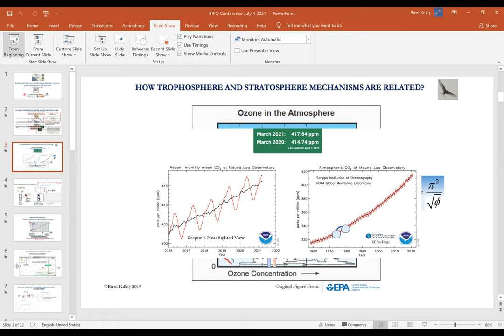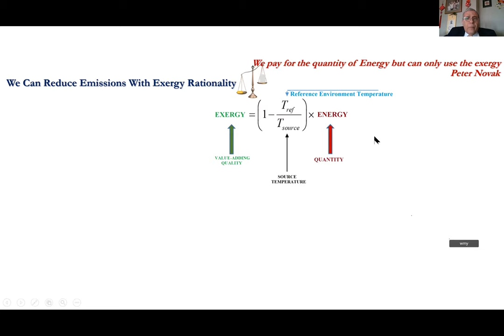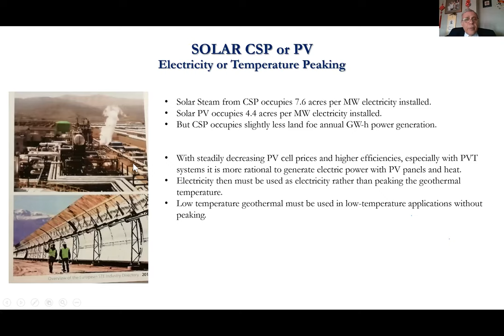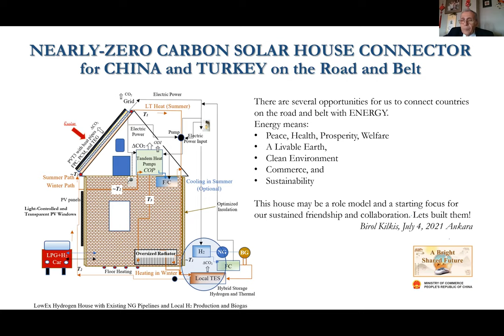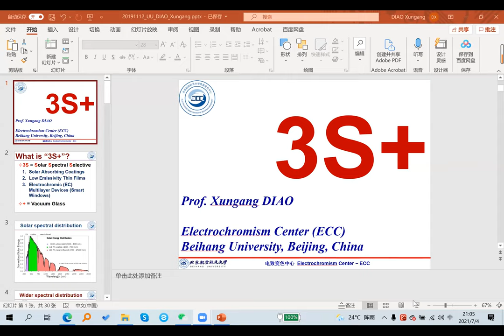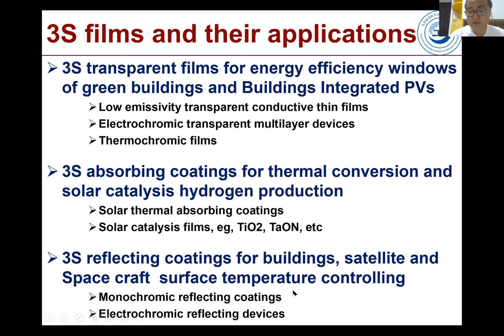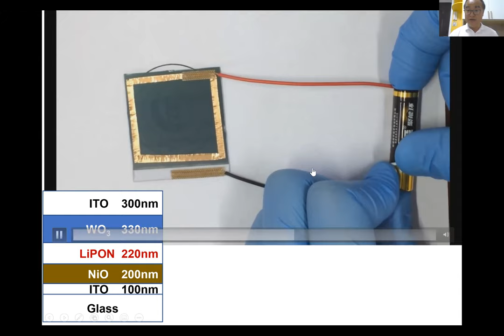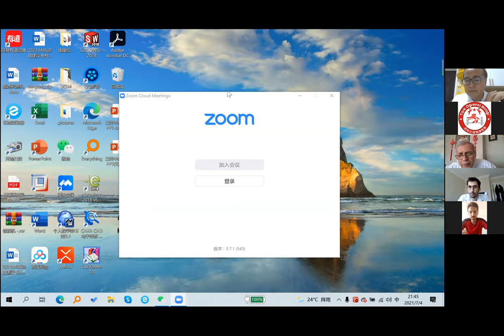Binalarda Enerji ve Enerji Kaynaklarının Doğru Kullanımı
Prof. Dr. Birol Kılkış ve Prof. Dr.  Diao Xungang'ın konuşmacı olduğu, Kuşak ve Yol Girişimi Dergisi ve Teknisite ekibi ile beraber gerçekleştirdiğimiz "Binalarda Enerji ve Enerji Kaynaklarının Doğru Kullanımı" isimli konferansımızı izleyebilirsiniz.
*Konferans dili İngilizcedir.